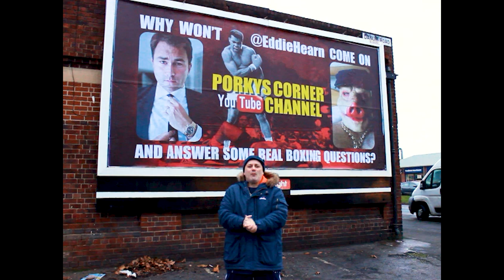Weapon of the Week Vol 18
We have a tie! Tony Bellew, Spencer Oliver and Johnny Nelson make it to the top of the list this week. Find out why.